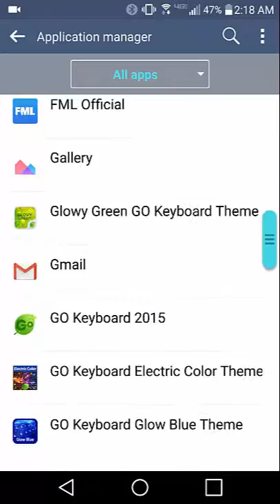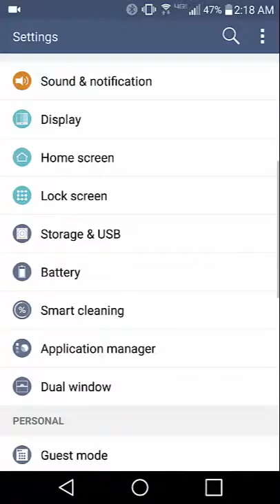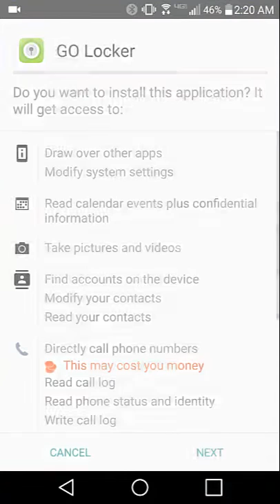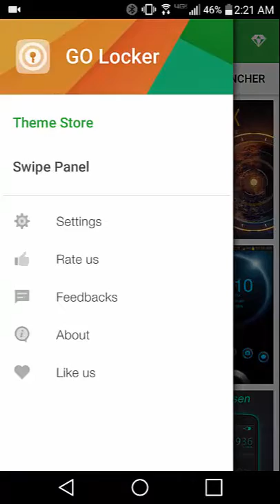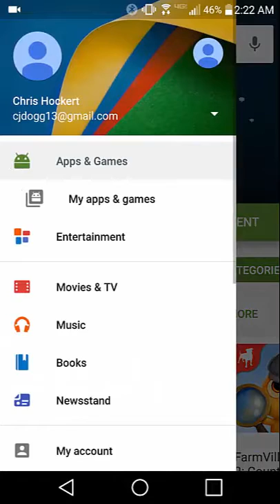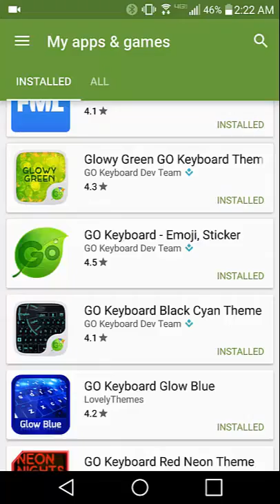How to remove ads from Go Locker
Follow onscreen instructions, again my apologies for poor audio quality my lap top has a very bad mic on it.